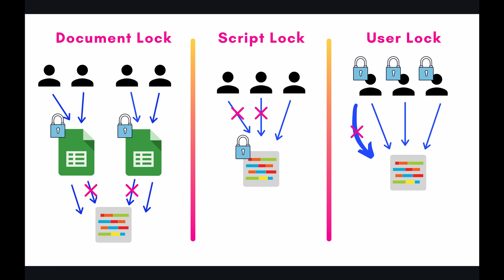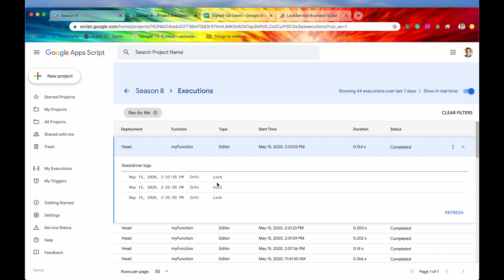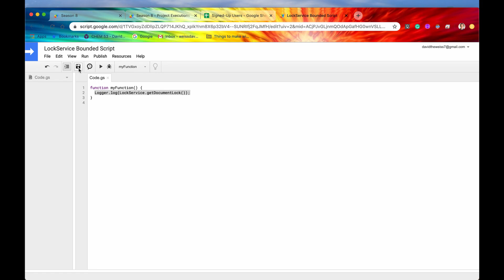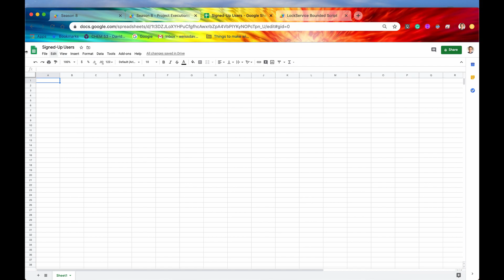Types of Locks - Episode 8.1 | Apps Script ~ Lock Service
Hey Coders! One generic lock won't be able to fit all your use cases. So it's important to learn the different locks at your disposal. You have: 1) The Document Lock which prevents a certain document from running a section of code more than once. 2) The User Lock, which prevents a unique user from running the code twice before the first execution has completed. 3) The Script Lock, which is the highest security, and only allows one instance of the code to be run at any moment of time, no matter the user or document accessing it. It's important to learn these types before jumping in and creating our own locks, which we'll tackle in the next episode!